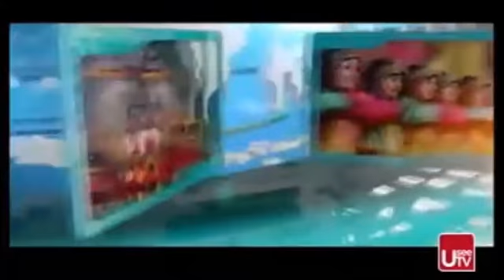Kabar Senator - Apa Kabar Indonesia TVOne 16 Juni 2016